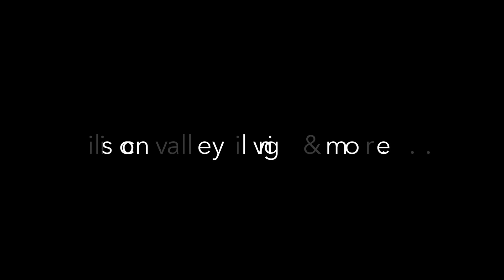Bay Bridge 2023